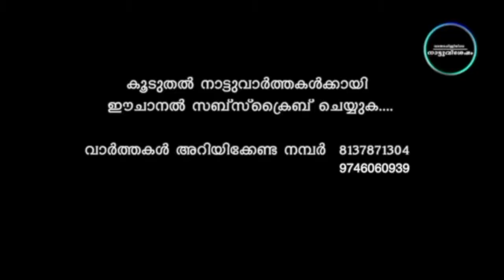ഇന്ത്യൻ ബുക്ക്സ്ഓഫ്റെക്കോർഡ്സിന്റെ അംഗീകാരം നേടിയ ആർഷ ഷാജിയെ ആദരിച്ചു